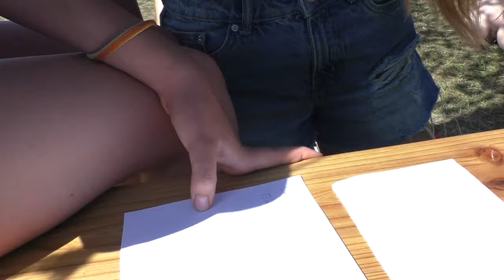Obóz Harcerski ZHP Mielec 2019. Zajęcia programowe - gra gospodarcza. 25 lipca 2019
Od 13 do 28 lipca 2019 roku w Błotach Karwieńskich odbył się obóz Hufca ZHP Mielec. Przed wami kilka ujęć z gry gospodarczej (zajęć programowych). Podczas obozu uczestnicy przenieśli się na wyspę Brownsea i pierwszy obóz skautowy, który się tam odbył.